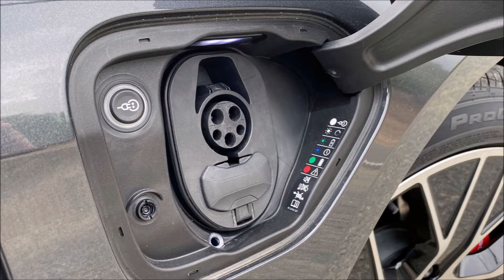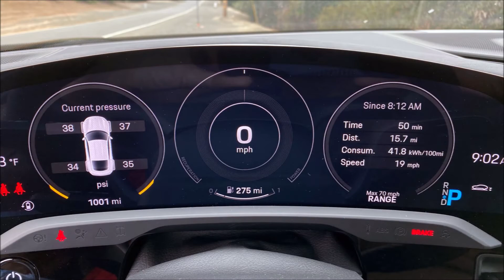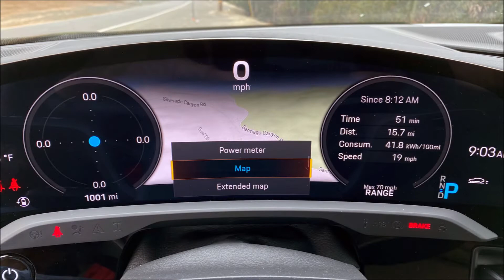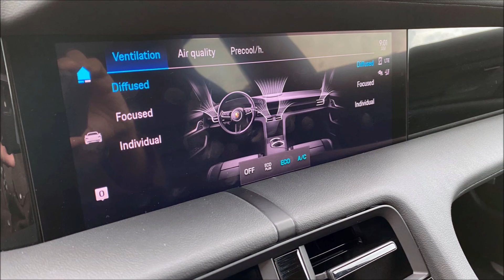Porsche Taycan 4S 2020 Slideshow